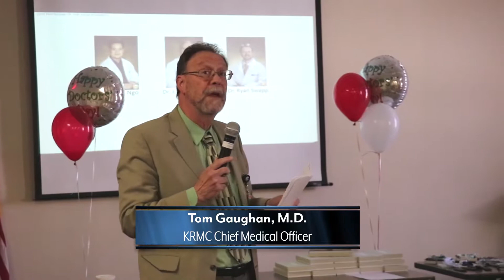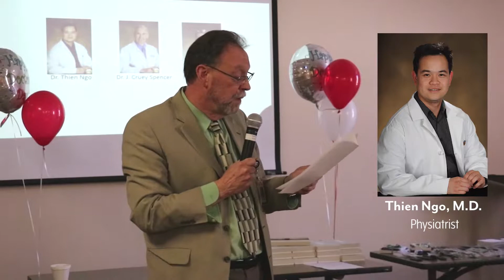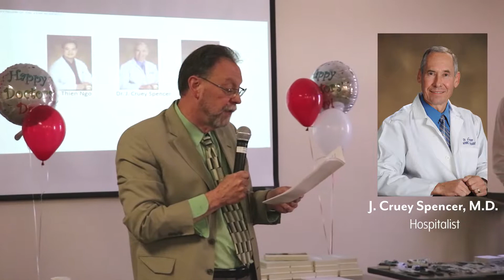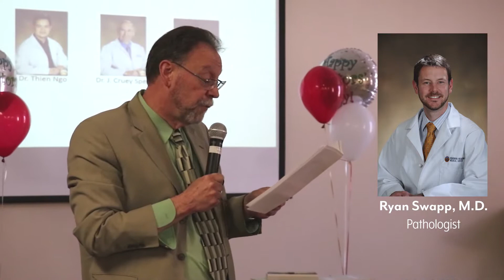2018 KRMC Physician of the Year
Kingman Regional Medical Center celebrated National Doctors’ Day on Friday, March 30th by selecting a Physician of the Year. Voting was open to the entire hospital and medical staff, who chose Dr. J. Cruey Spencer as 2018 Physician of the Year.

As a hospitalist, Dr. Spencer oversees the care and treatment of hospitalized patients with a range of conditions.

Dr. Spencer has been a member of KRMC’s medical staff since 2000, serving on various committees in addition to his practice. Of his patient care approach, he says, “I always try to get to the bottom of the patient’s history and do my best for them.”

By all accounts, his approach is successful. Brian Turney, KRMC Chief Executive Officer, said, “In my entire career as CEO, I have not had to field one complaint about [Dr. Spencer], and it says a lot about a physician to go that many years with only positive feedback.”

Dr. Spencer’s colleagues echo these sentiments. KRMC Med/Surg Unit Director John Artz, says “Dr. Spencer’s patients can offer me only compliments regarding his bedside manner and expertise.”

“Not only does he treat his patients like family, but he treats the nurses that way as well,” said Treeva Acton, RN. “He always clarifies his orders to make sure they understand. If a nurse makes an error, Dr. Spencer treats them with compassion and explains to the nurse in a manner that both is caring and educational.”

Any hospital employee could nominate a doctor for Physician of the Year. A committee comprised of KRMC CEO Brian Turney, Chief of Staff Dr. Douglas Brandt, Chief Medical Officer Dr. Tom Gaughan, and Chief Nursing Officer Kim Miyauchi narrowed down about ten submissions – “All of them probably deserving of the award,” said Dr. Brandt.  They chose three finalists: Dr. Spencer; KRMC Pathologist Dr. Ryan Swapp; and KRMC Physiatrist Dr. Thien Ngo.

On Friday, March 30th, dozens of hospital employees, medical staff, and administration gathered to award the Physician of the Year.

Dr. Spencer deflected the attention his award brought, saying “All of those folks nominated were just as good a candidate,” adding that he’ll vote for them next year.